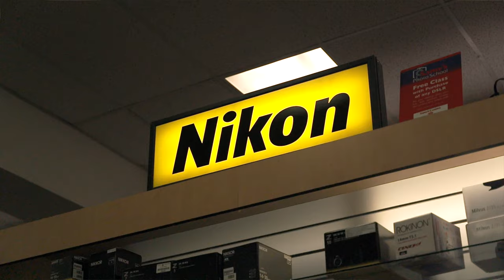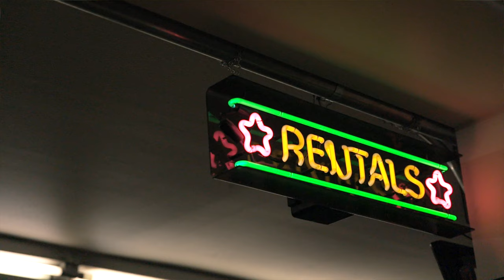Welcome to Samy's Camera Pasadena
So much more than a camera store...
Samy’s Camera is a complete visual resource for Pasadena.

We are your neighbor located off E Colorado Blvd and S Allen Ave on historic Route 66. Come on in and explore our massive inventory of photographic and videography equipment. You will find an experienced, knowledgeable staff eager to help you in a Covid Safe Environment with a long, successful history of serving The Crown City.

We at Samy’s Camera Pasadena look forward to seeing you.

About SamysCamera

For over 40 years, Samy's Camera has been the leader in sales of high-quality imaging products and the ultimate resource for the professional and amateur photographer. Knowledgeable sales staff, exceptional customer service, and an impressive up-to-date inventory are the reasons that Samy's Camera enjoys a loyal following.